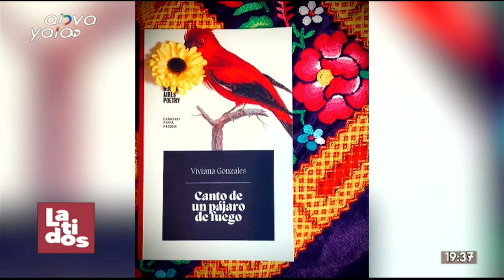Exposición: "Creadoras: Mujeres Artistas en Bolivia", en Museo Nacional de Arte.